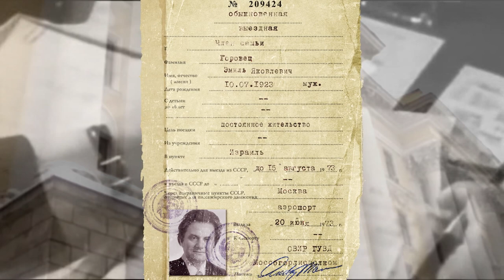Gorovets Film treyler